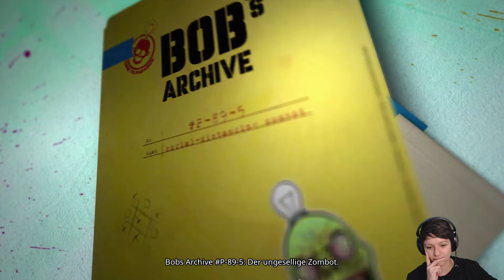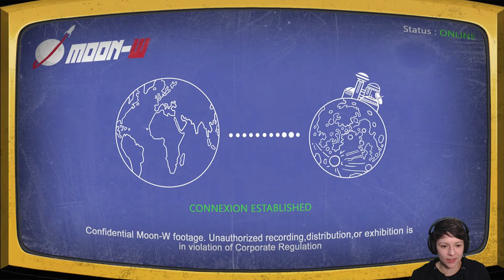Welcome to ParadiZe Demo